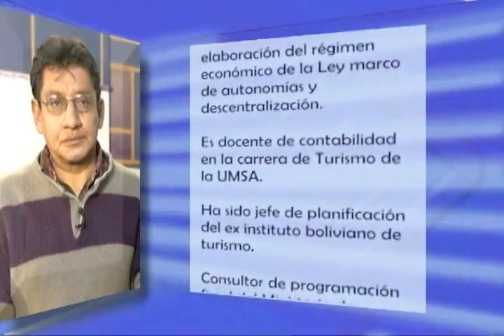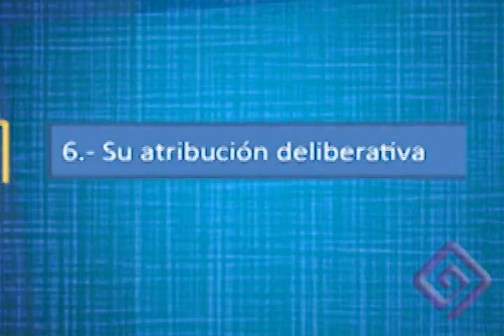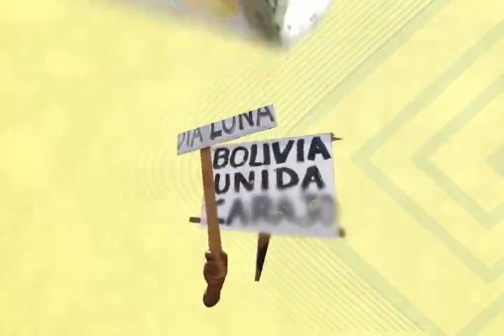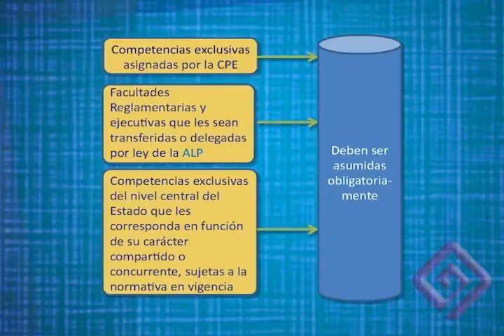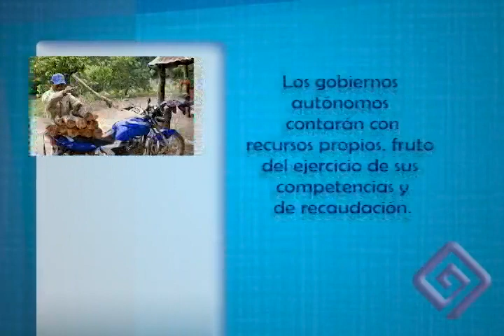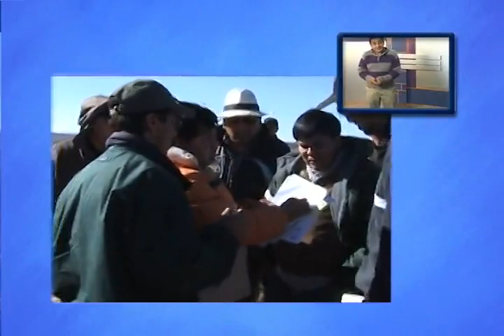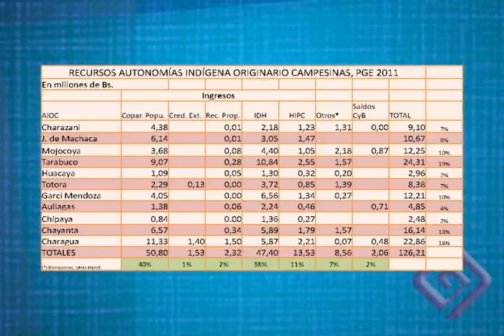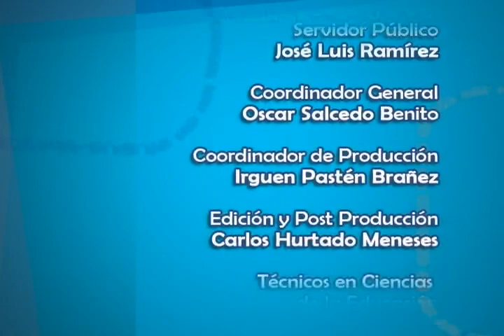Modulo 10 Parte 4 (Autonomías Indígenas)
Juan Saavedra Castellanos

De profesión economista, actualmente es Jefe de la Unidad de Gasto Territorial del Servicio Estatal de Autonomías. Participó en la elaboración del Régimen Económico de la Ley Marco de Autonomías y Descentralización. Es docente de contabilidad en la carrera de Turismo de la UMSA. Fue Jefe de planificación del Ex Instituto Boliviano de Turismo. Consultor del Programa Fiscal del Ministerio de Economía y Jefe de la Unidad de Transparencia Fiscal del Ministerio de Autonomía. Cursó Maestría en Gestión Pública y Desarrollo Local.